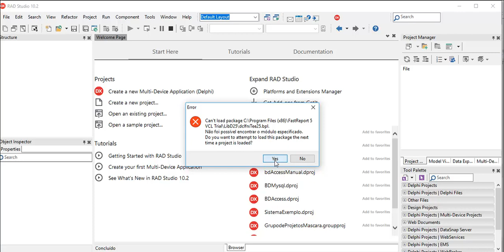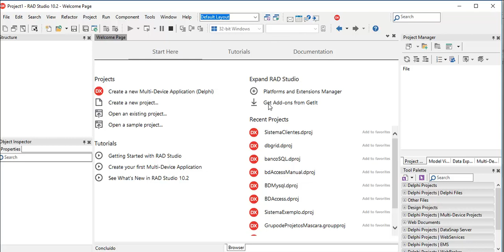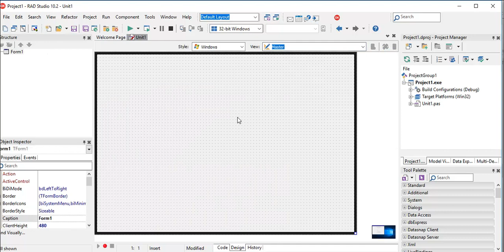Curso de Delphi Mobile - Aula 02 - Criando projeto Multiplataforma